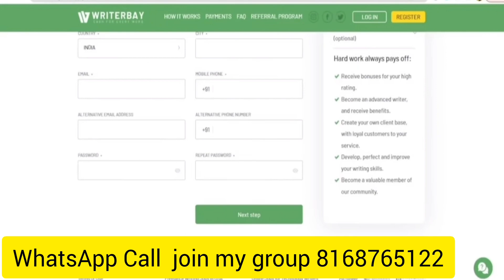work from home data entry part time job job online typing job online typing jobs online from home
Haryana new vacancy 2022 ,Free Jobs, new jobs vacancy,10th 12th Ba Pass Aappy

Online Typing Jobs | DATA ENTRY JOBS ONLINE | Online Typing Job Best Income Secrets
# shiv job counsltancy
In this video which is all about online typing
jobs or data entry jobs online I've come up
with one of the best work from home jobs or
online typing work platform for online typing
jobs at home which can be used to earn
money just by working from home.

how to earn money online

workfromhom jobs
10th 12th Ba Pass Aappy

genuine jobs
typing jobs
online jobs
data entry jobs
latest jobs
for 12th pass jobs
direct jobs for students
jobs for freshers in
how to get job in
high demand jobs in india
hiahest salary iobs in india
Description

Description
high paying jobs in india
top 10 jobs in india
demanding jobs in india
highest paying jobs india
jobs for freshers
real jobs
genuine jobs

Thanks for sports

haryana new vacancy,new job,upcoming vacancy shiv job consultancy

Haryana New job vacancy ,icici bank recruitment2022 Computer operator job, calling jobs, Accountant

all Haryana New jobs today

data entryoperator
Computer operator job

Office no 9-1st floor Nirmal market railway road karnal haryana
Devinder chhabra

icicibank recruitment2022

2nd Test - Day 3 | Hindi
|# 24thDecember2022

Team India's bowlers kept on finding
breakthroughs and soon enough India got all
10 wickets to end Bangladesh's batting for
just 231 runs. India needed just 145 runs to
win the 2nd Test match, but Bangladesh
stunned India by picking up 4 big wickets in a
short period of time. India made it to ...more

chandigarh private job's for students